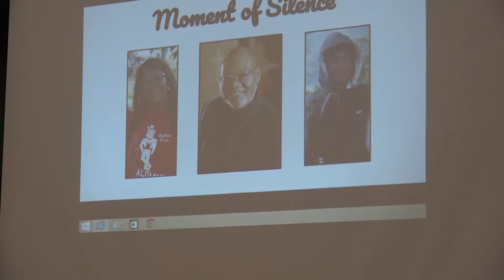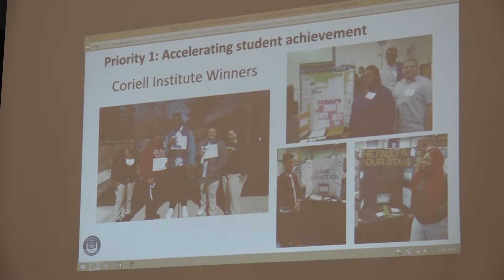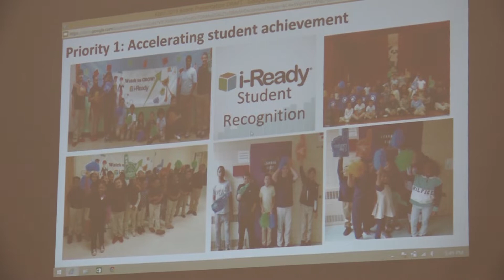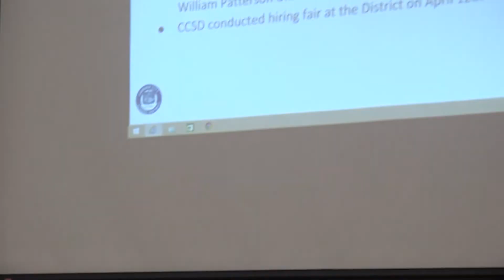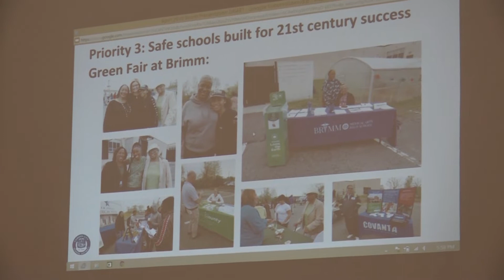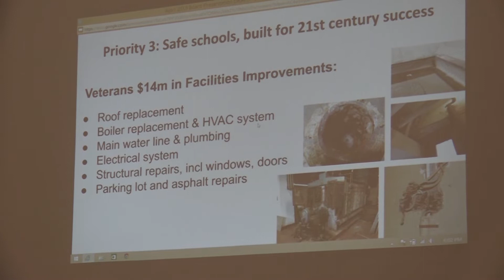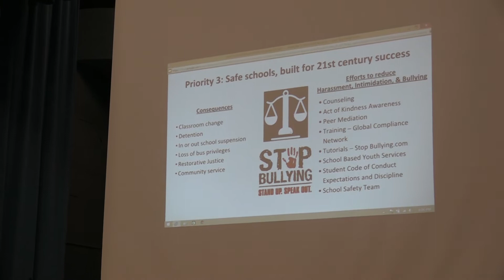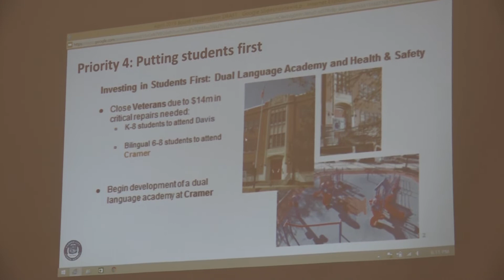April 30 2019 Advisory Board Meeting